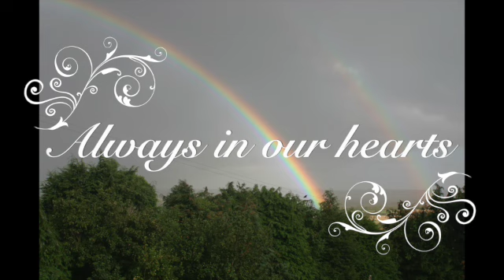Catherine Walsh SD 480p